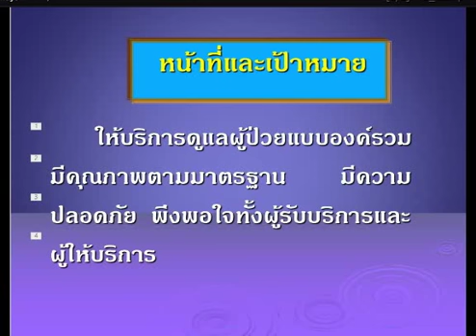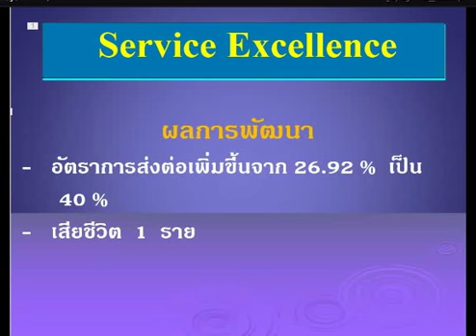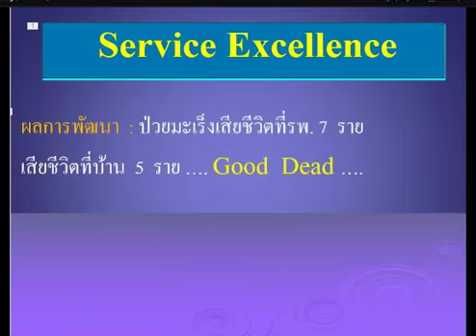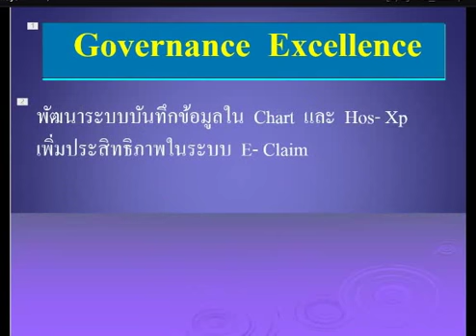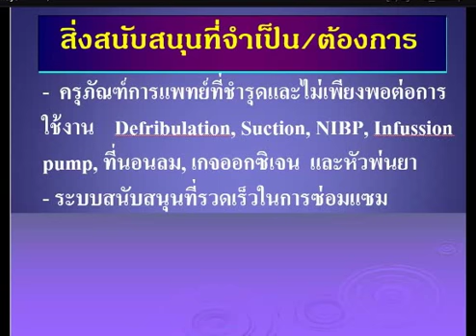สรุปผลงาน 2560 IPD รพ.พนมไพร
สรุปผลงาน 2560 IPD รพ.พนมไพร จ.ร้อยเอ็ด